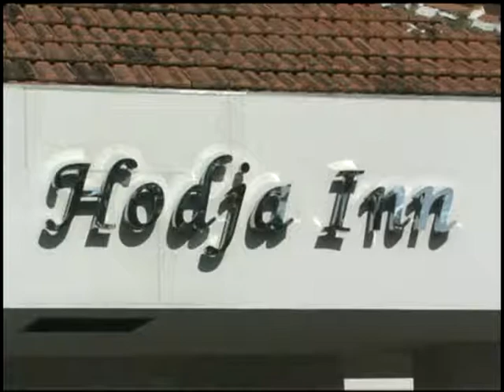Solar Panels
The Air Force is one of the nation's leaders in green energy initiatives. Senior Airman Tarelle Walker reports on a project on base that will put the Air Force further ahead in more ways than one.